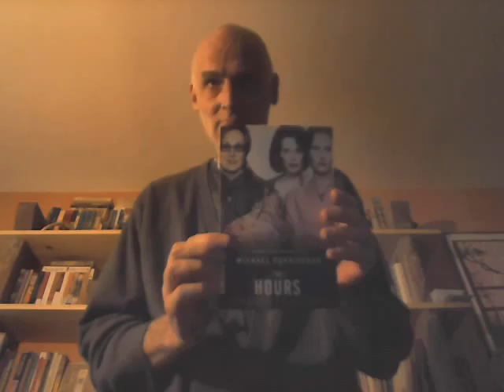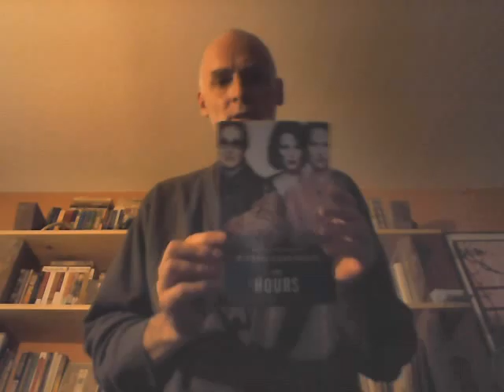One-take video for Bride and Prejudice